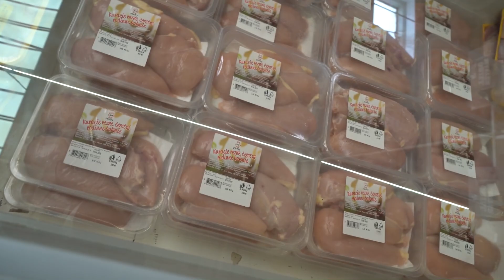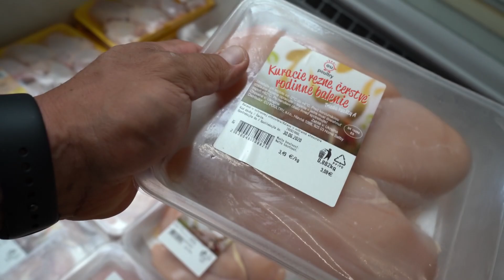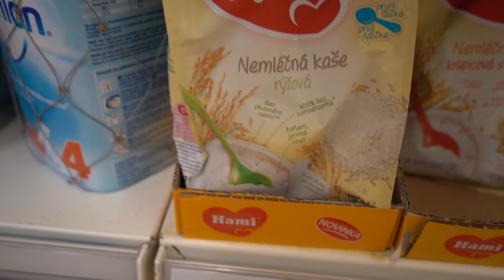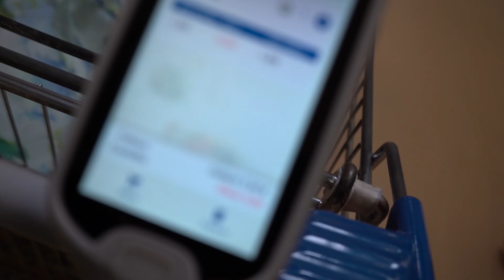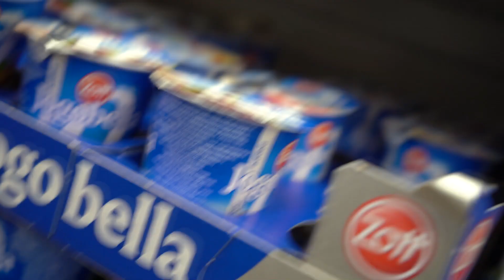Grocery shopping po Slovensky v Tescu a KEBAB vs Syr , čo je viac Kaloricky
Zlavovy kupon ,, IGOR10,, mozete uplatnit na nákup Doplnkov výzivy na stránke resp. alebo @dgnutrition

Zlavovy kupon môžete uplatniť aj na @fitflavorcz , Igor10, kde si môžete nakúpiť rôzne Omacky bez cukru, Orechove masla, Orechove masla s prísadami ako cokolada, biela cokolada a pod.. samozrejme Bolero a príchute ktoré tu v na SVK nekupite, a samozrejme kernellseasoning rozne korenicky na sladko aj na slano.. ktoré vyrazne ochutia váš zivot ...v prípade , že sa stravujte zdravým moderným spôsobom.

- Vypracovanie Jedálničkov
- Tréningovych protokolov
- Suplementacie
- Odborne poradenstvo v oblasti Kulturistiky a Fitness
- Príprava na súťaže
- Ženy a Muži v akomkoľvek veku ( Pasívny športovci, Aktívny športovci, Profesionálny športovci
- Konzultácie na tému ( Strava, tréning, Doplnky stravy, Peptidy , Problematika Dopingu .a iné )

Ako ste si uz mohli všimnúť na sociálnych sieťach. 📱💻
Mám pre Vás v ponuke nie len svoje online a osobne🤸‍♂️ trénerské služby ale limitované edície tričiek  🎽 ktoré budú v ponuke vždy iba určité obdobie ⏳
V ponuke mám pánske 👕 ale aj dámske 👚 tričká.
Veľkosti od ⬇️xs až po xxxl ⬆️
Momentalne mám pre Vás s motívom ,,Veinybeast’’  a na vyber máte tri rôzne farebné kombinácie
🖤Čierne s bielym 🤍
🖤Čierne s červeným ❤️
❤️Červené so zlatým 💛

 V prípade záujmu ma kontaktuje správou či už na 🖥 FB📱instagrame alebo 📩e-maily